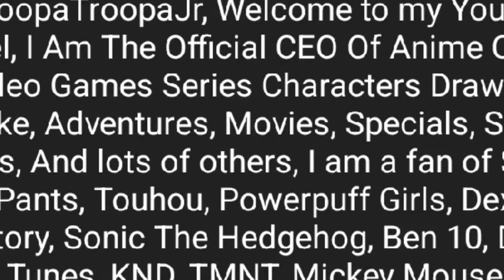SuperKoopaTroopaJr Slander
Just gonna slander him because hes given up at this point.

Song: Industry Baby, By Lil Nas X